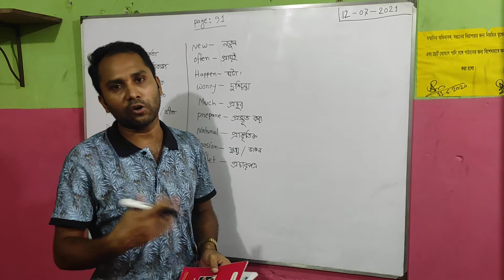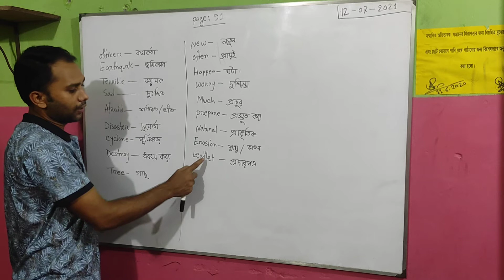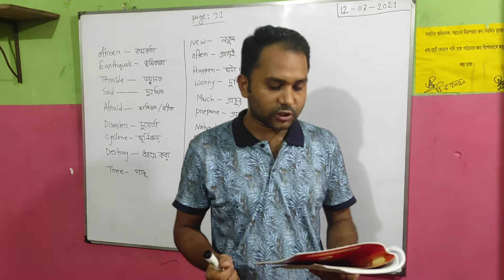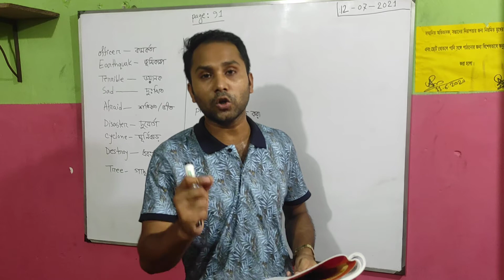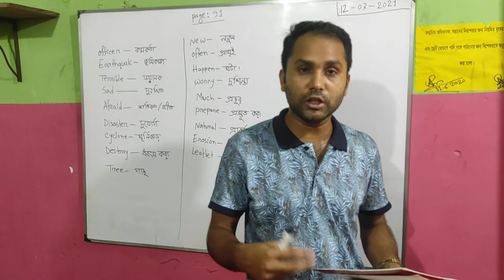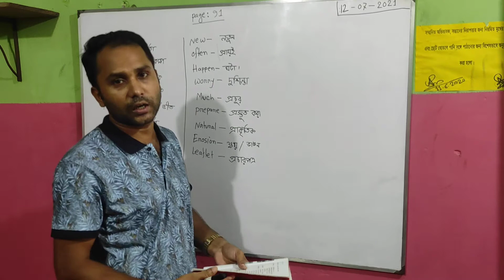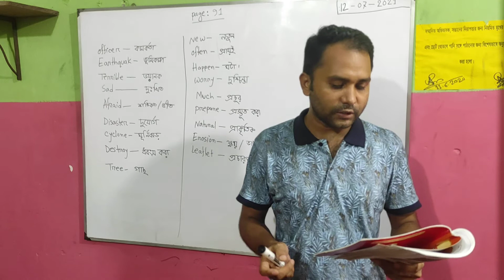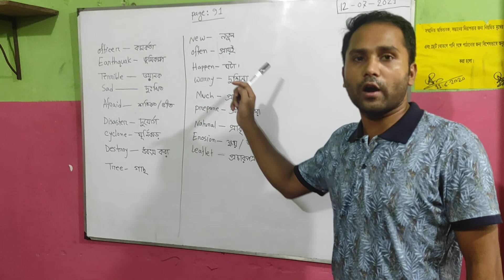১২ জুলাই, ২০২১ ইংরেজিঃ পৃষ্ঠাঃ ৯১